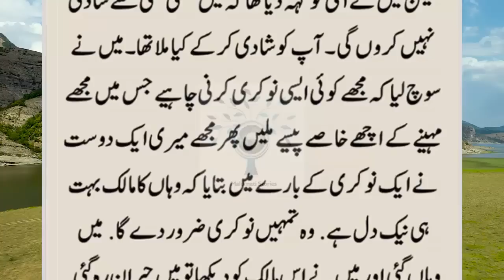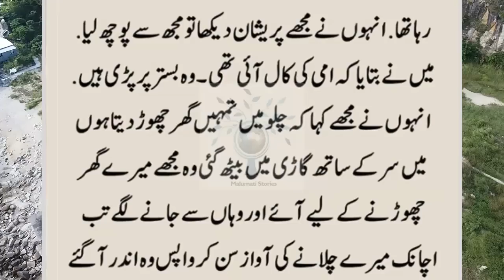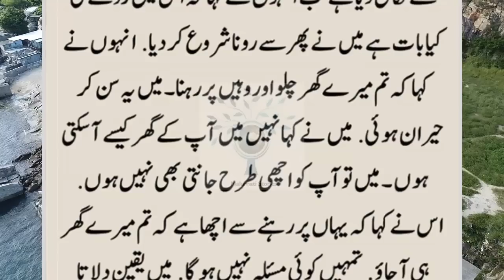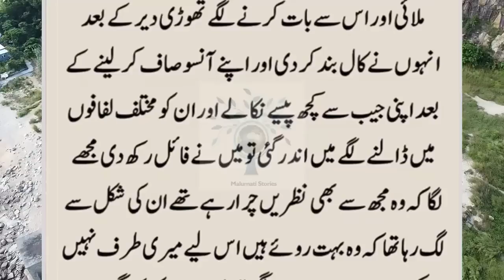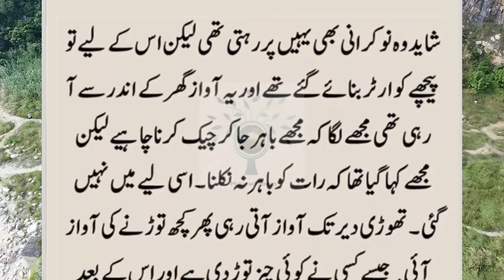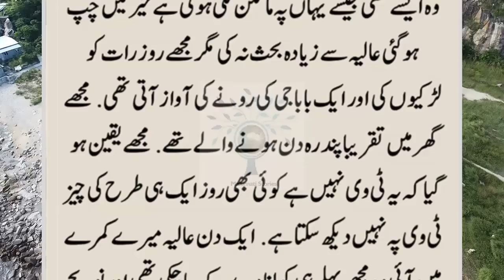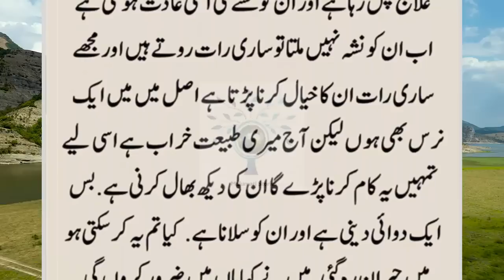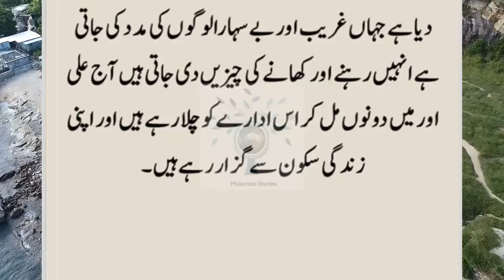Alisha Aur Ali Ki Moral Story || Alisha Aur Uske boss Ki Kahani || Very Emotional Story